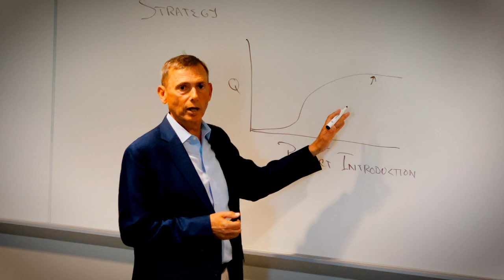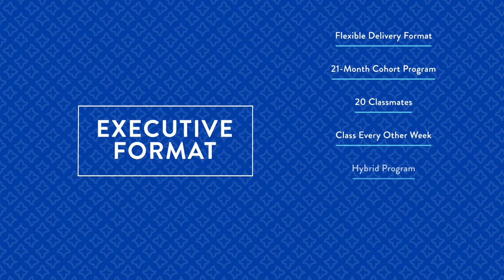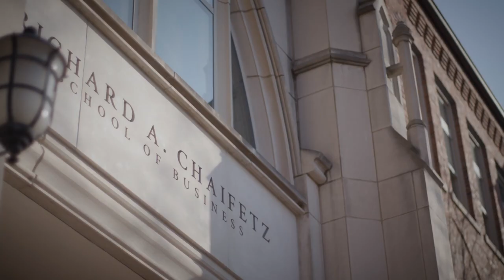Executive Master of International Business at SLU's Chaifetz School of Business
The Executive Master of International Business at Saint Louis University's nationally ranked Chaifetz School of Business equips professionals with the skills to advance business in today's globally connected world.

About the Chaifetz School
Since in 1910, the Richard A. Chaifetz School of Business at Saint Louis University has shaped the future of industry for more than a century. As the oldest business school west of the Mississippi, the Chaifetz School has built a reputation as a leader in business education with seven undergraduate and graduate programs nationally ranked by U.S. News & World Report.